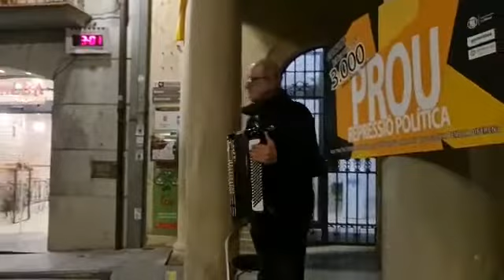Música per la llibertat 2022 01 21 * EL CANT DELS OCELLS